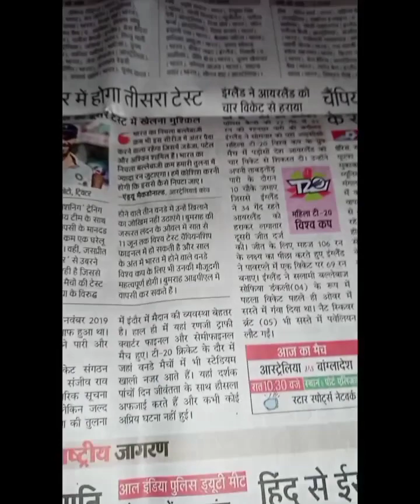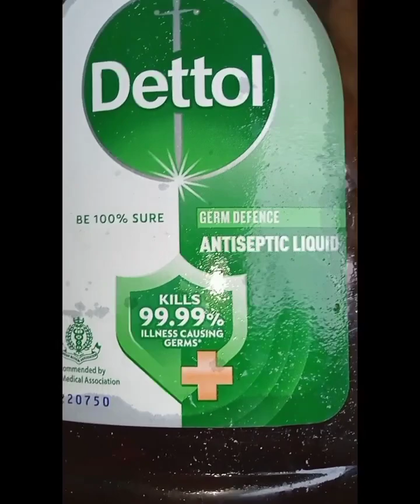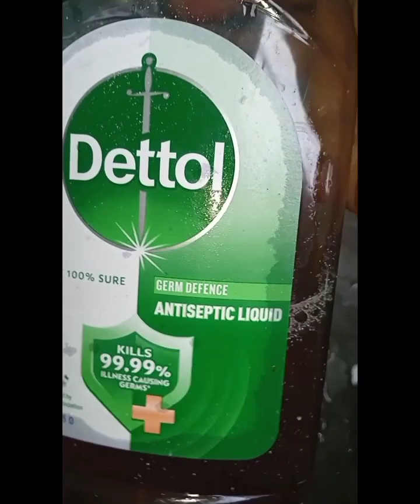😱 नींबू का छिलका फेंकने से पहले गैस पर जरूर पकाले|| अन धन की घर में बरकत कर लीजिए इन उपायों से😱....